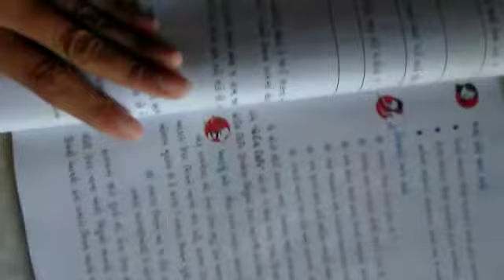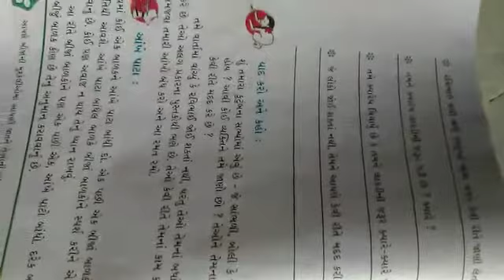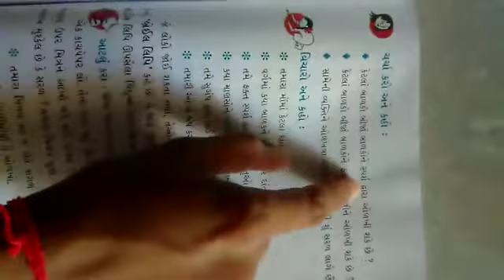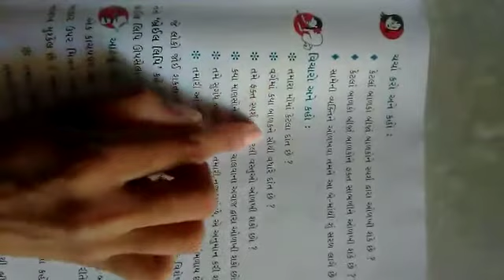STD:-3 GUJ. MED. SUB:-EVS DT:-17-09-2021